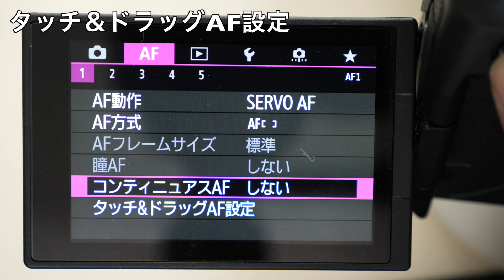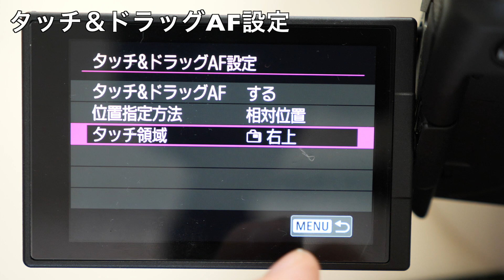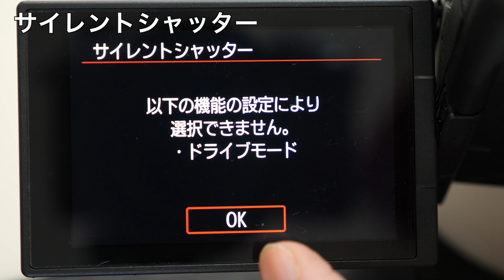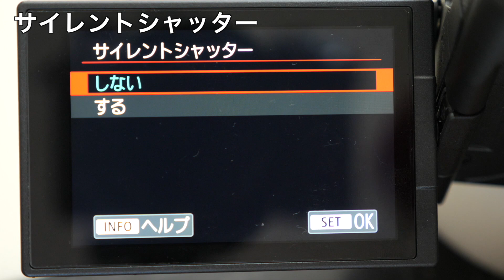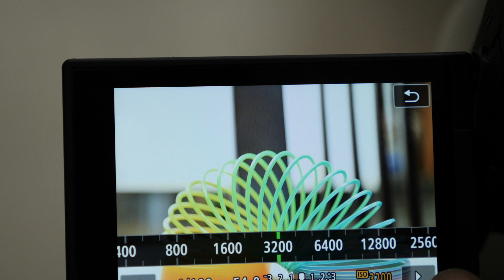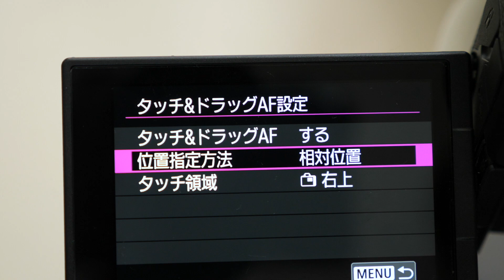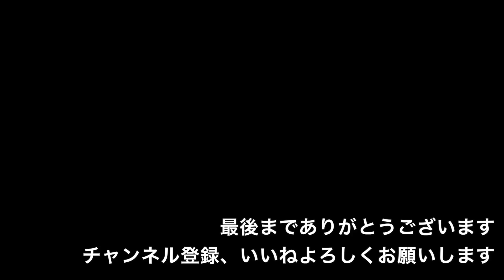CANON EOS R１ヶ月使ってみて③ タッチ＆ドラッグAF、SETボタン サイレントシャッター設定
コメント欄から感想、リクエストなどもよろしくお願いします間違ったデータなど有りましたら優しく教えてくださいね

使用機材
VectorVX05   astroX trueX  Cobra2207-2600 DALPROP CYCLONE T5050C  FOXEER Arrow V3
 GoProHERO5session  JAPRADAR1600mAh

DJI PHANTOM4 MAVIC2PRO MAVICAIR SPARK  INSPPIRE OSMO  OSMOMOBILE2 RONIN Beta75X

CANON EOS R  Panasonic G9PRO フルサイズミラーレス　マイクロフォーサーズ
GoProHERO7 HyperSmoothビデオ　TimeWarpビデオ
 VR INSTA360ONE

RunCam Split Mini  FullHDカメラ　MICRODRONE
sound

お仕事依頼はFBのメッセンジャーかTwitterのDMで受け付けてます